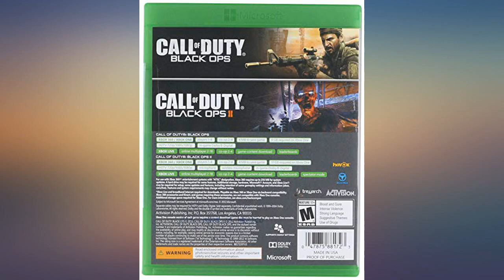Activision Call of Duty: Black Ops 1 & 2 Combo Pack (Xbox 360) review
Main Features:
Brand New in box. The product ships with all relevant accessories